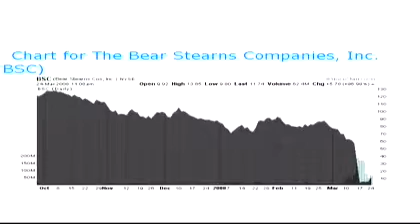Buy diamonds not food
Market news and management changes.